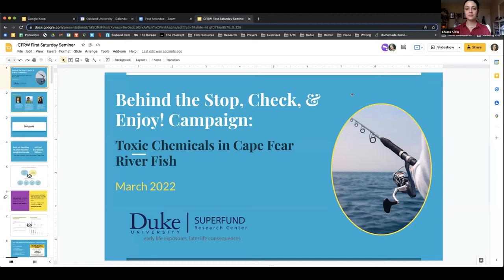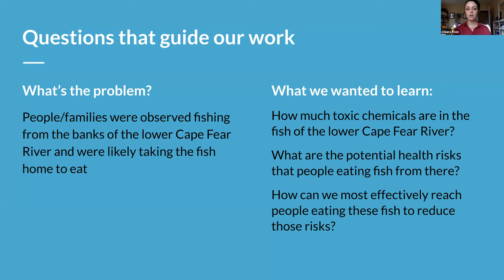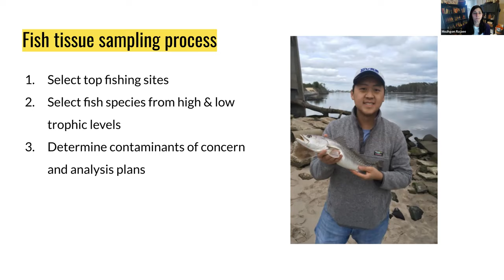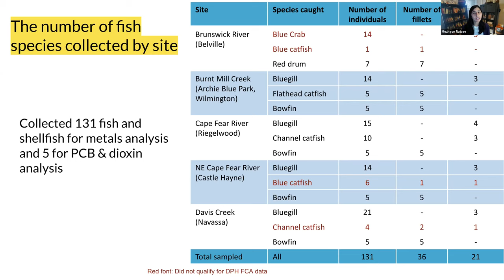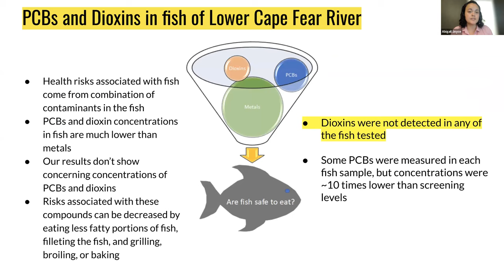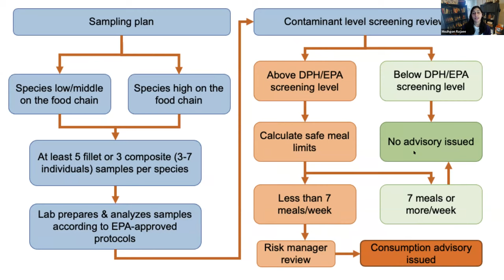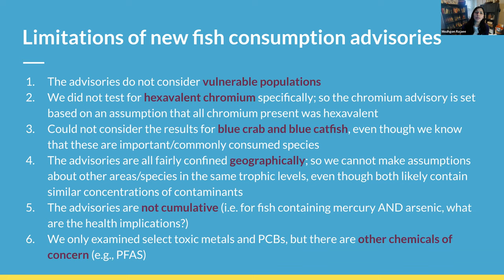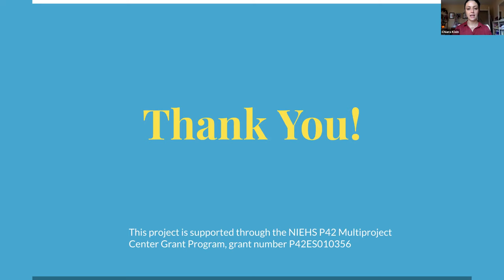March 2022 CFRW First Saturday Seminar - Contaminants in Cape Fear River Fish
March 5, 2022 Cape Fear River Watch 1st Saturday Seminar - Presentation by:
- Dr. Mozhgon Rajaee (Assistant Professor of Public Health at Oakland University)
- Dr. Abbey Joyce (Research Scientist and Manager of the Analytical Chemistry Core with Duke University Superfund Research Center
- Veronica Carter (NC Coastal Federation Board Member and Councilmember of the Town of Leland Town Council)
- Chef Dean Neff (Owner of Seabird Restaurant)
- Intro by Chiara Klein (Program Coordinator for Community Engagement with Duke University Superfund Research Center)

Speakers share a summary of toxins found in fish and crabs in the Cape Fear River, including mercury, arsenic, chromium, and PCBs, and discuss how those levels were used to determine fish consumption advisories for Southeastern NC. Community partners also share updates in advancing the Stop! Check! Enjoy! Campaign during the month of March and beyond.